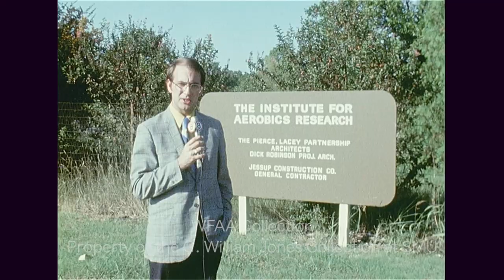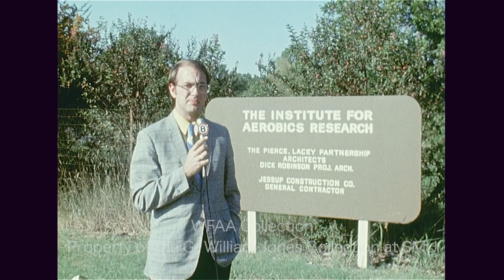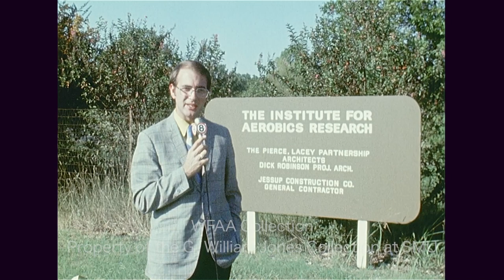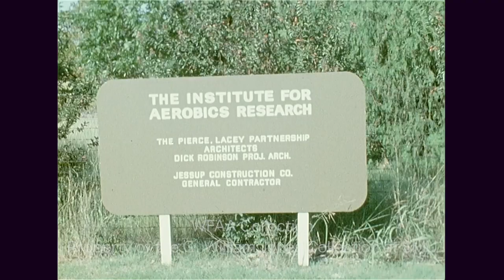Kenneth H. Cooper and The Institute For Aerobics Research - September 1971